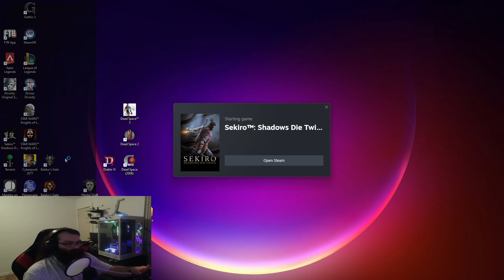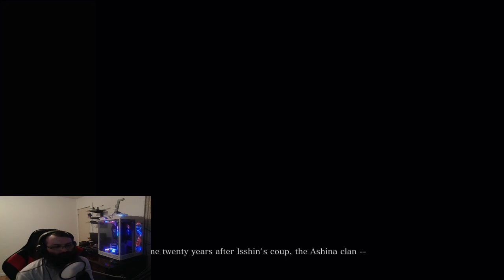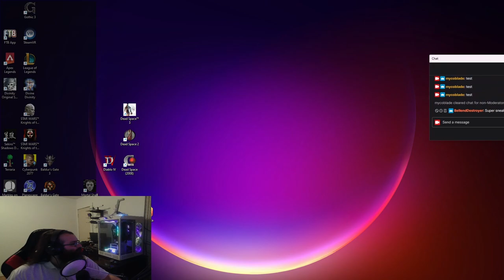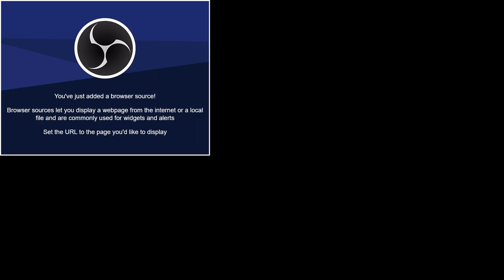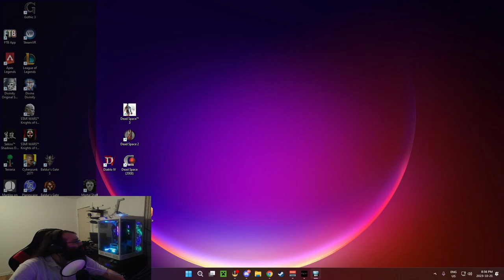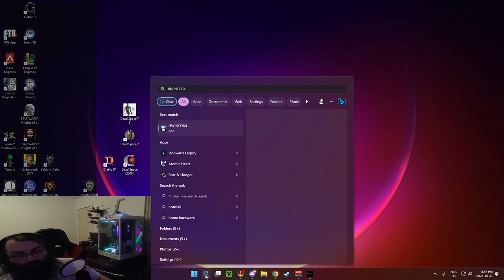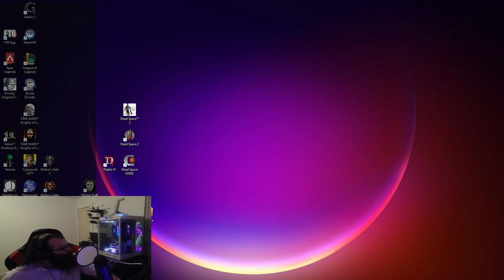Is this the easiest souls like? Sekiro pt1